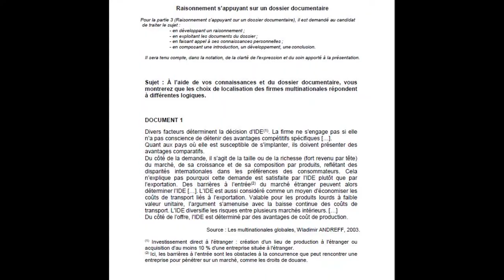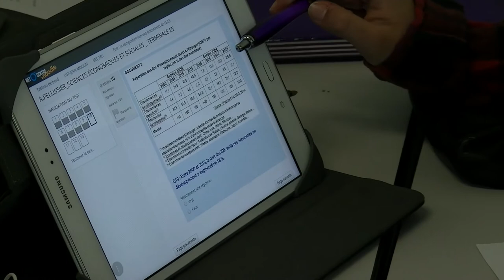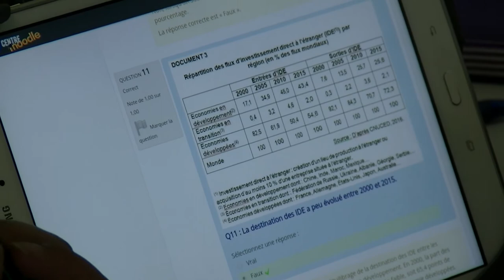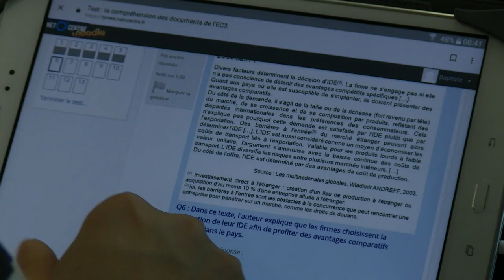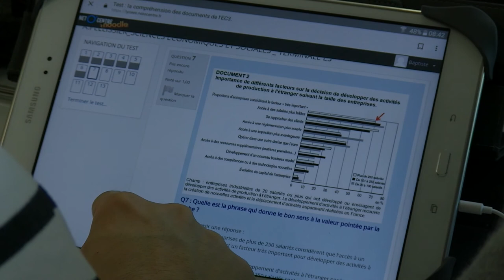Test et écriture collaborative sur Moodle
Dans une logique de classe inversée, les élèves ont vu une vidéo (diaporama commenté) dans le semaine précédente hors la classe. En  classe, ils doivent réaliser une partie 3 d’épreuve composée. Pour cela, ils étudient les documents et en vérifient la compréhension à l’aide d’un test Moodle, puis rédigent leur raisonnement sous  la  forme d’une écriture collaborative.

Discipline concernée : Sciences économiques et sociales
Lieu de tournage (établissement) : Lycée Jean Moulin
Nom de l’enseignant filmé : M. Arnaud PELLISSIER
Classe concernée : Terminales ES
Réalisation : Steve MÉNARD et Véronique RANTY
Montage : Arnaud PELLISSIER